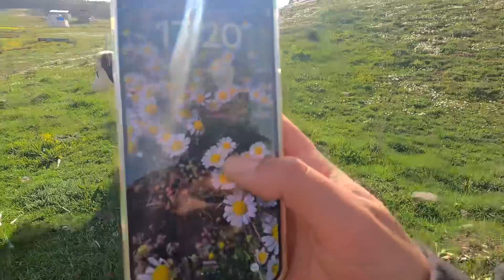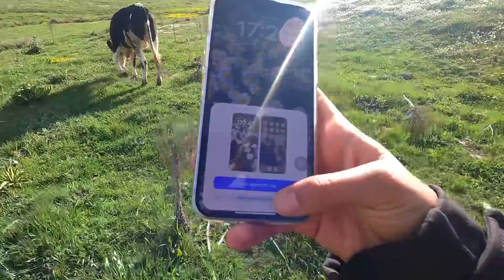TÜRKİYENİN EN GÜZEL YAYLALARINDA HAYVANCILIK..İSVİÇRE DEĞİL TÜRKİYE